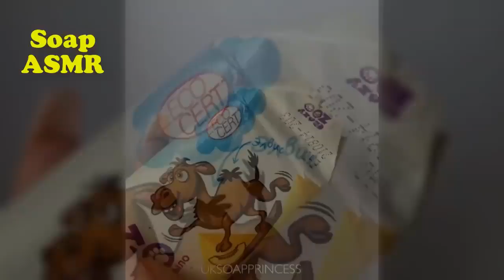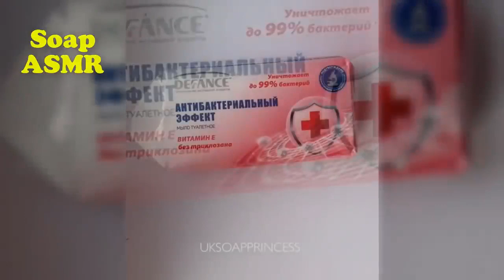222 Soap Carving ASMR ! Relaxing Sounds !